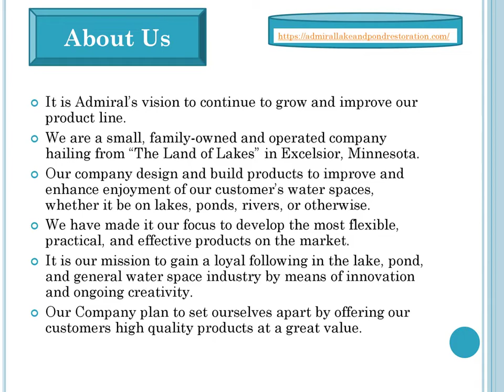Buy High Quality Aerator for Ponds and Lakes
Aeration is the best tool used to keep ponds and lakes healthy and prosperous. ADMIRAL offer a huge, constantly growing inventory of pond fountains and aerators. Visit us at Admirallakeandpondrestoration.com for more details.